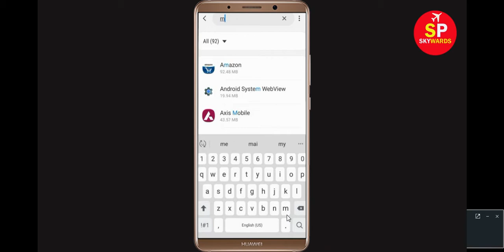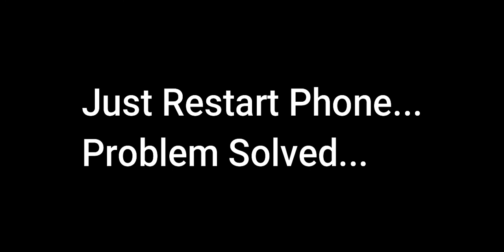How to Fix My Talking Tom Friends Not Working | My Talking Tom Friends Not Open Problem in Android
If you are facing  My Talking Tom Friends App not opening correctly or Not working issue in your Android & Ios Mobile phone then just follow some basic steps to How to fix this problem. so, lets fix it...